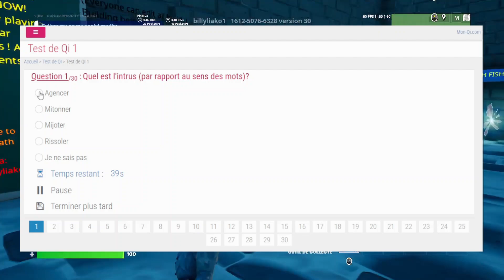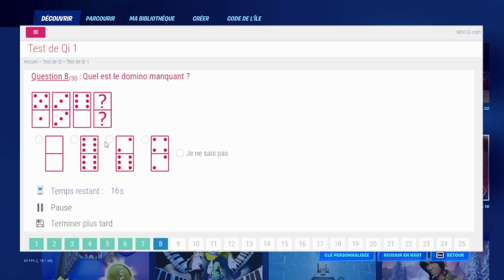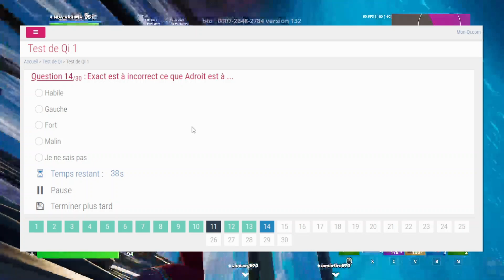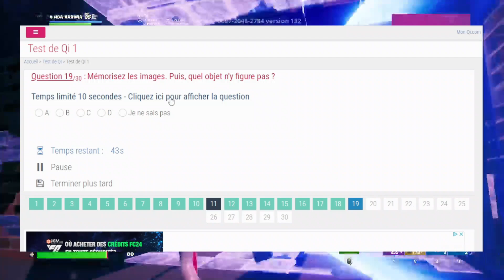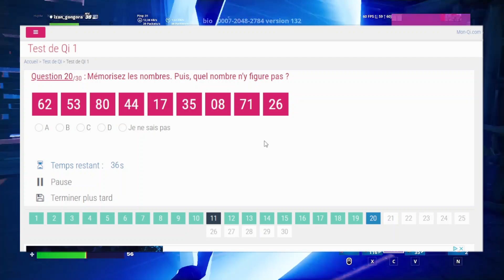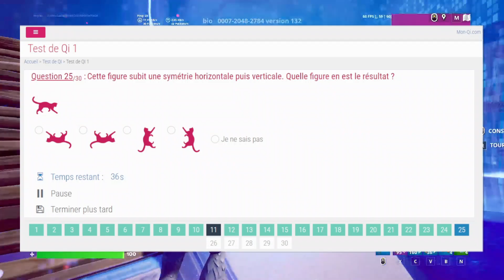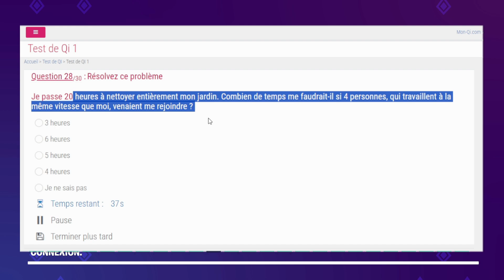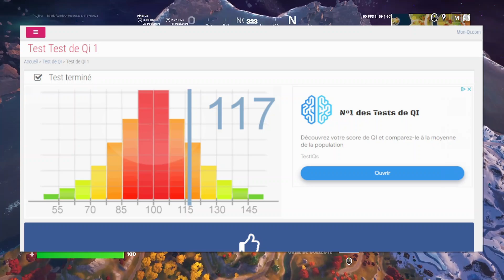ASMR Français • Je fait un TEST de QI 😴💤 (c'est catastrophique 😭)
• Je fait du foot depuis 8 ans ⚽
• Je suis une fille ☺️
• Passionnée de True Crime et Criminologie 🕵🏼‍♀️

   ~ 𝑪𝒐𝒏𝒕𝒂𝒄𝒕 𝒆𝒕 𝒄𝒐𝒍𝒍𝒂𝒃𝒐𝒓𝒂𝒕𝒊𝒐𝒏𝒔 ~
• Mon discord 👾 : fralyasmr

   ~ 𝑷𝒂𝒓𝒕𝒆𝒏𝒂𝒓𝒊𝒂𝒕𝒔 ~
• Mon code parrainage : FRALY.4175

   ~ 𝑹𝒆𝒋𝒐𝒊𝒏𝒔 𝒍𝒂 𝒄𝒉𝒂𝒊̂𝒏𝒆 ! ~

Bonjour, bonsoir tout le monde !🔥
Ce soir on se retrouve dans une vidéo ASMR Français • Je fait un TEST de QI 😴💤 (c'est catastrophique 😭)

• Miniature : PicsArt
• Montage : Filmora
• Caméra : RedmiNote 11S (mon téléphone)
• Micro : BleuYeti X